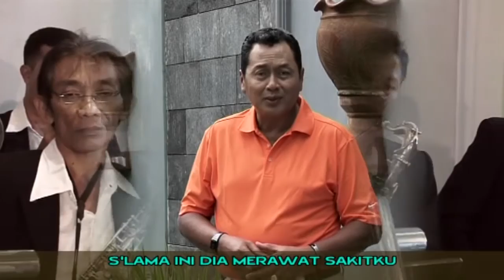Mardiyanto Medley Green St Carolus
Take from Album "Kau Makin Mempesona" H Mardiyanto & Hj Effi Mardiyanto